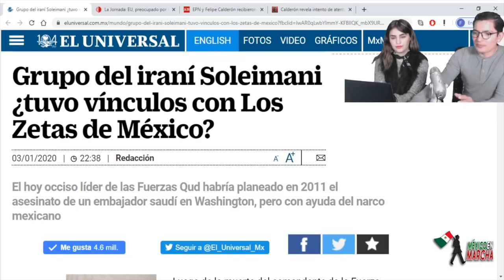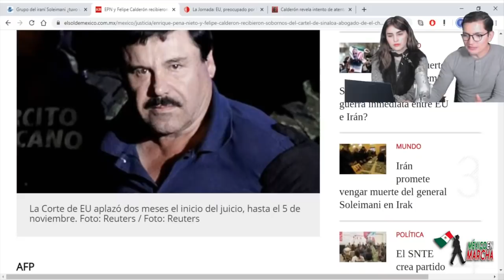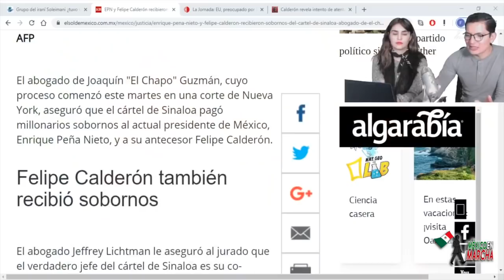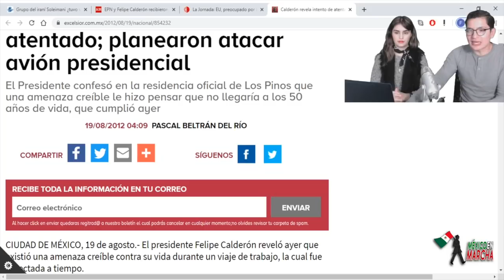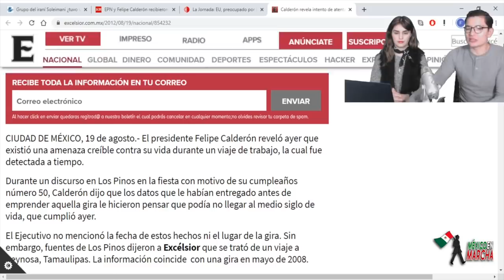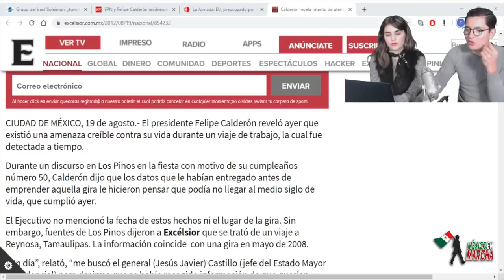Por Venganza, Persas Casi Tumban Avión Presidencial De Calderón: Todo Por Meterse Con Los Zetas